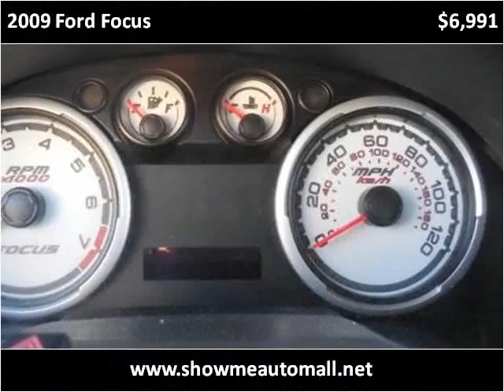2009 Ford Focus Used Cars Harrisonville MO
This 2009 Ford Focus is available from Show Me Auto Mall.